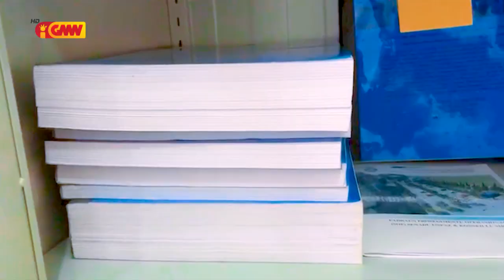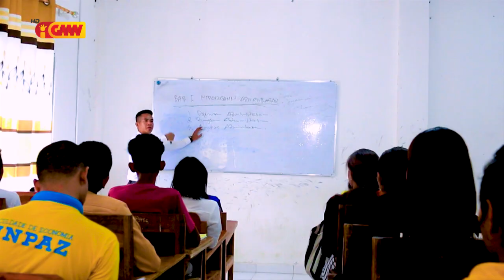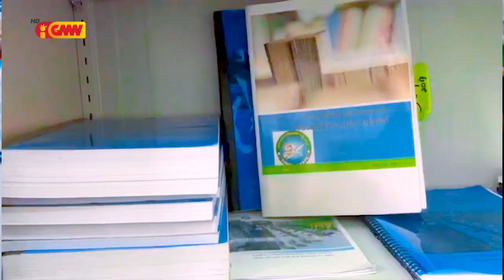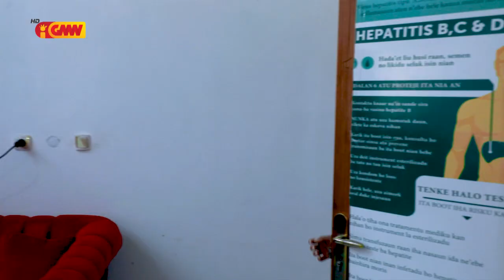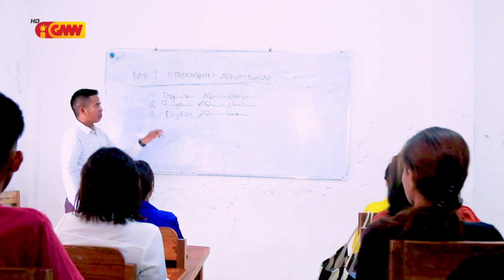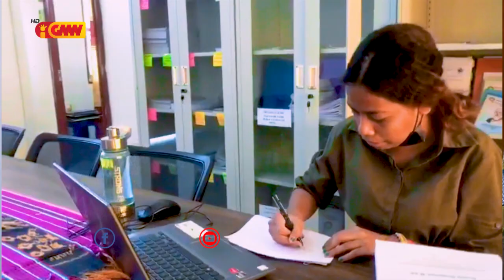GMN Goes To Campus (GTC) Eps.2 – “Sistema Kurikulum UNPAZ”